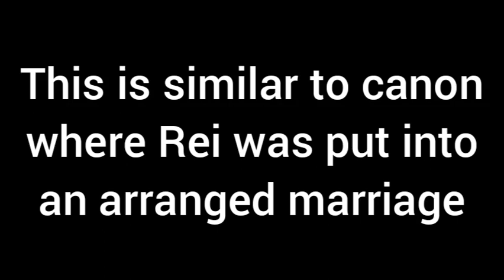I bought you into this world and I can take you out | Mha | AU | past Rei